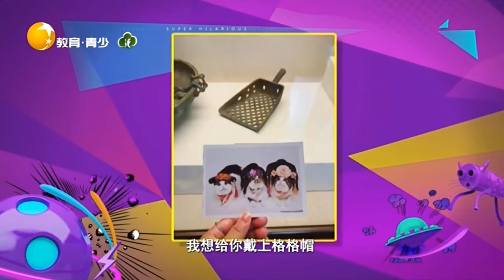爸爸妈妈都去哪了，我只能探出我的小脑瓜暗中观察